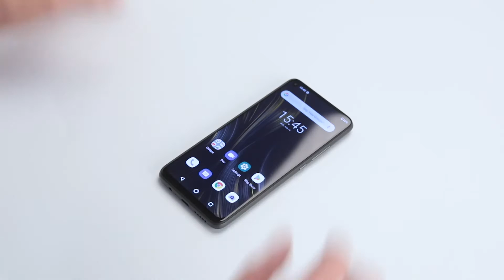UMIDIGI Power 3 - Monster Power Inside | یومي دي جي باور 3